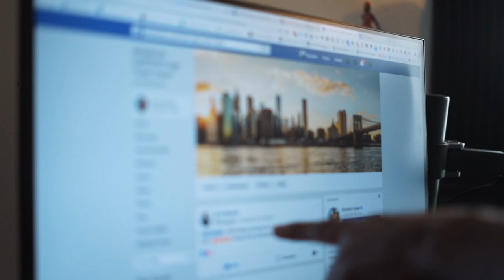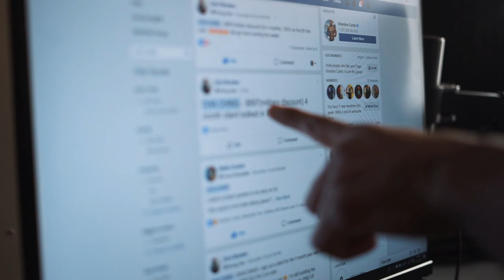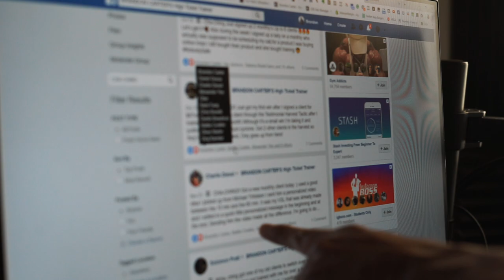THIS IS HOW SUCCESSFUL MY CLIENTS ARE!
Bro Laboratories
480 6th Ave #219

FAQ's -

On this episode of Brandon Carters Victory Vlog, Brandon discusses how he tracks his clients sales and wins in his private facebook group, giving an exclusive behind the scenes look at how he runs his business.